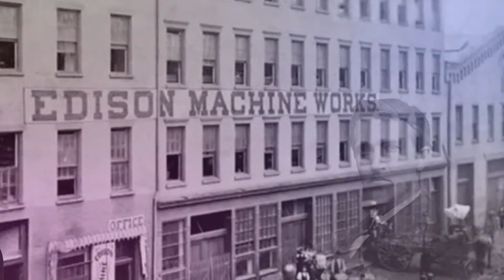Nikola Tesla | Short Biography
A short biography about the life of Nikola Tesla